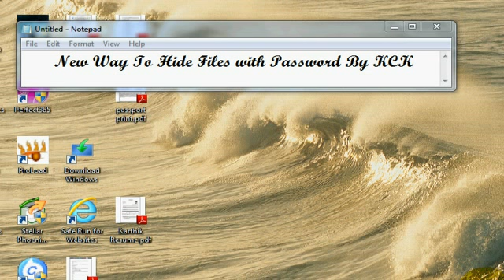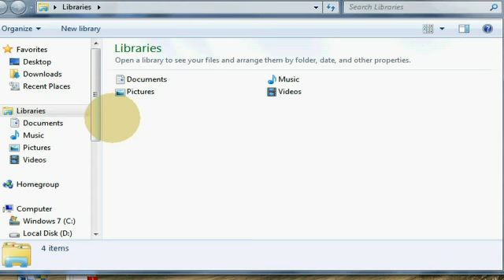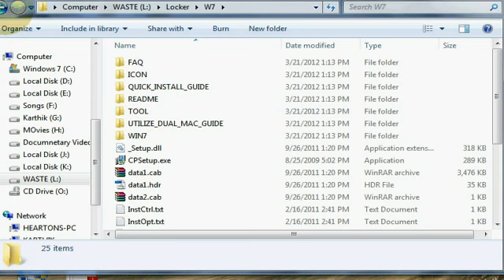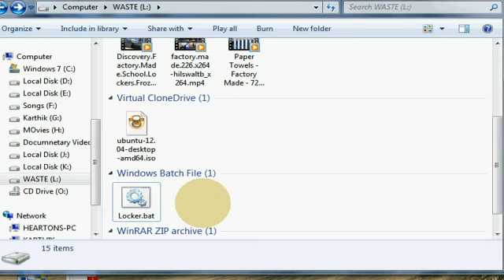Hide Files With Password - 360p - SD -=KCK=-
Here is a New Way to Hide Your Important Files. With passowrd. Its Not at all a Software.